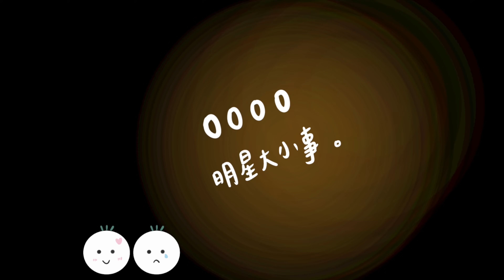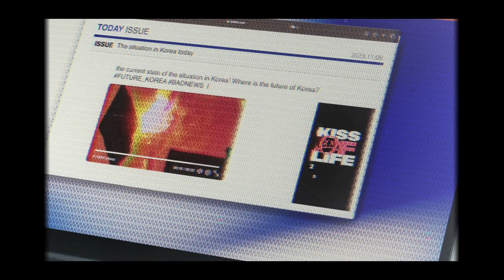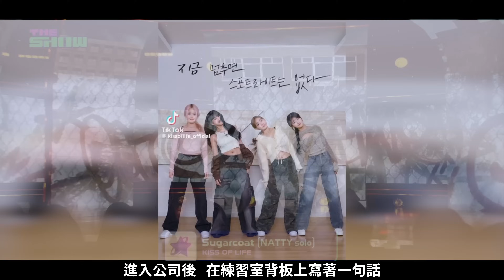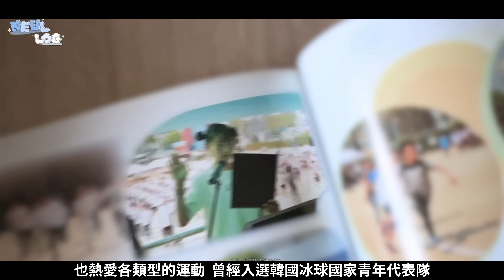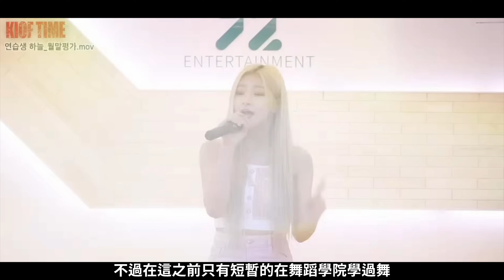中小公司崛起的創作實力女團 獨一無二的千禧年辣妹風格 KISS OF LIFE | 4個0【 明星介紹】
00:00 開始
01:23 團體介紹
07:58 成員介紹